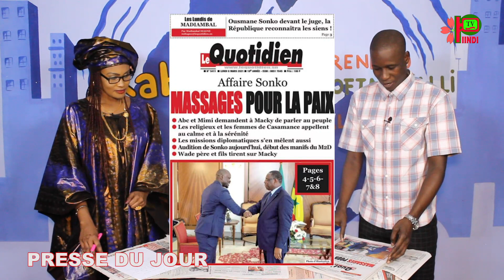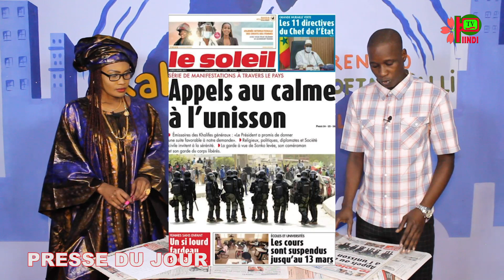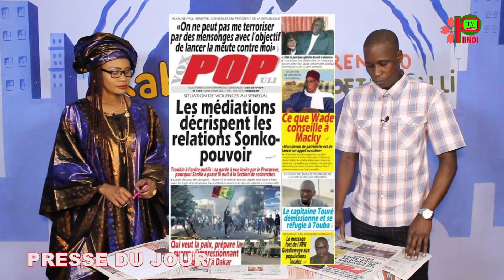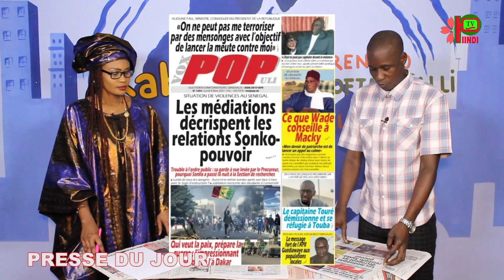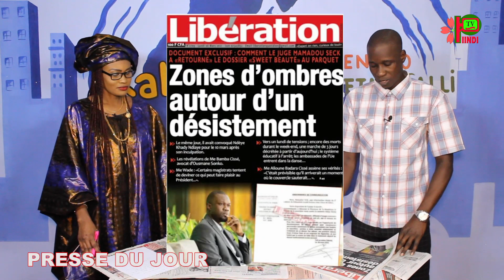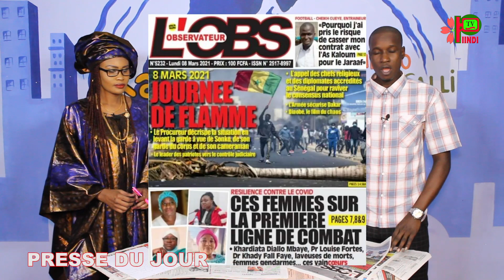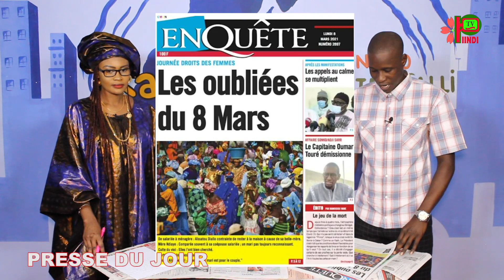REVUE DES TITRES DU 08 MARS 2021